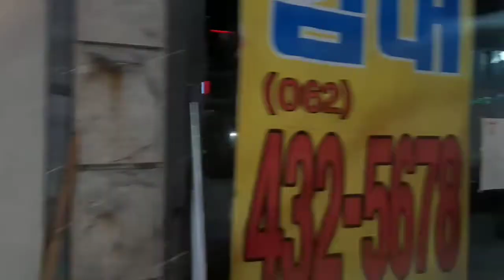Last day of the year 2020,Snow City, Gwangju South Korea, White City,Night time